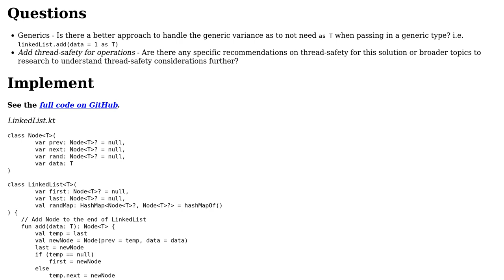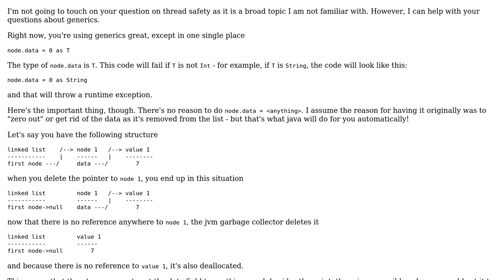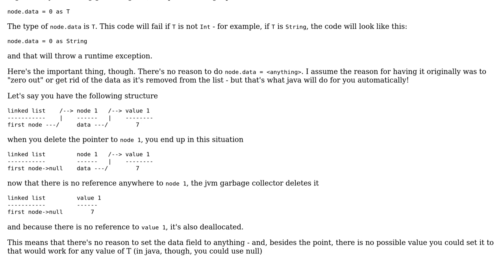Double LinkedList Deep Copy in Kotlin with Generics and Thread Safety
With thanks & praise to God, and with thanks to the many people who have made this project possible! | Content (except music & images) licensed under CC BY-SA | Music | Images & others | With thanks to user Carson Graham user Adam Hurwitz and the Stack Exchange Network Trademarks are property of their respective owners. You are responsible for your own actions.